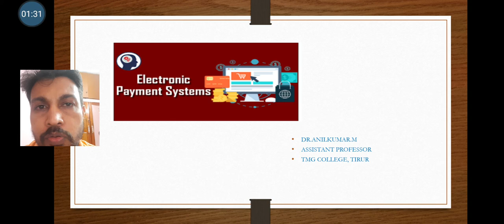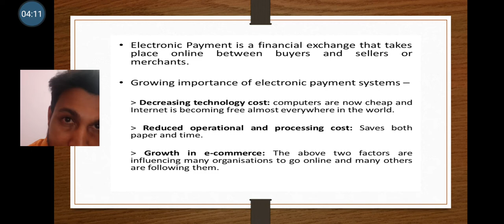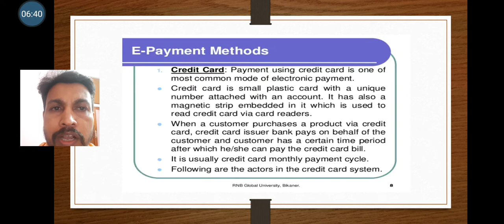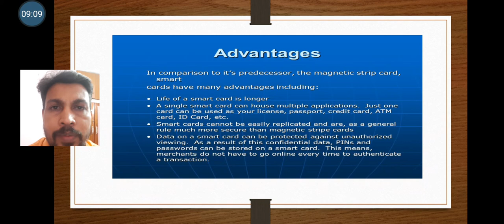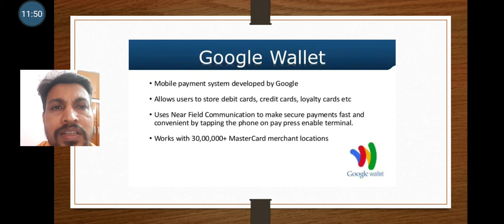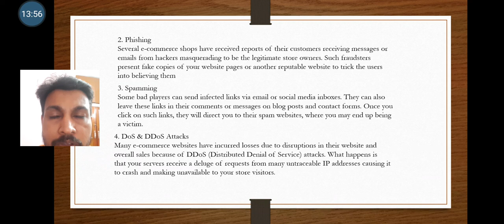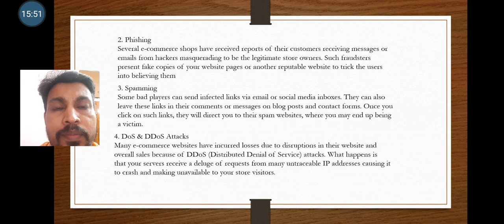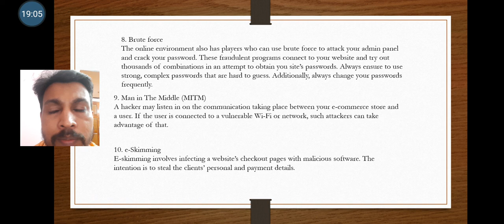Electronic payment systems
second semester b.com